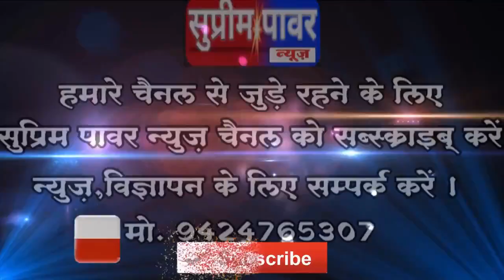प्रतापगढ़- प्रदेश महासचिव मुस्ताक अहमद को प्रदेश उपाध्यक्ष बनाए जाने पर कार्यकर्ताओं ने खुशी की लहर